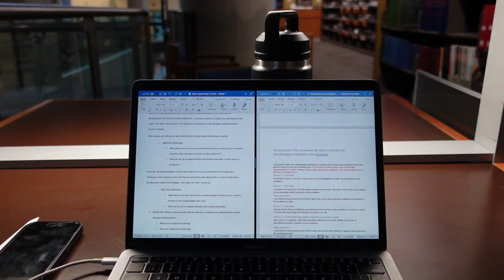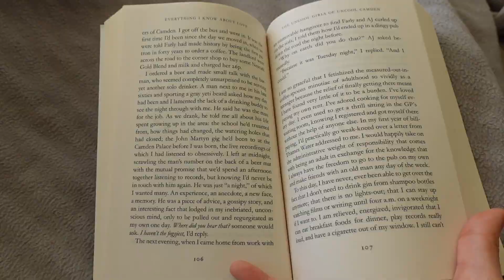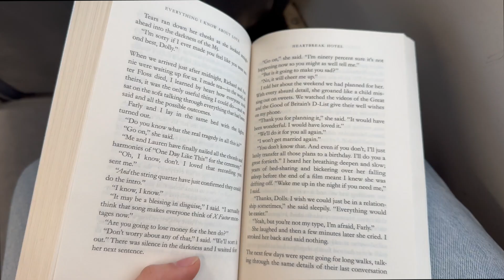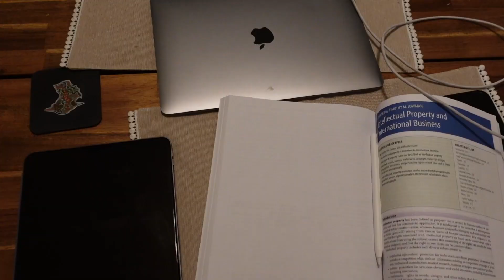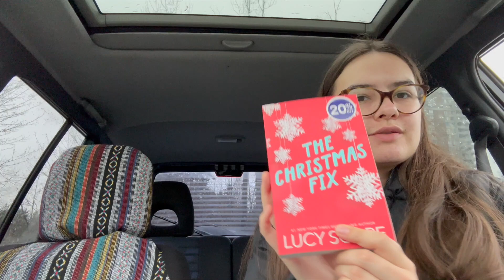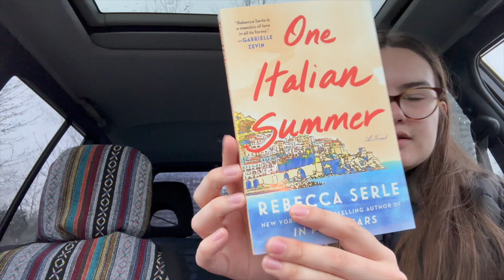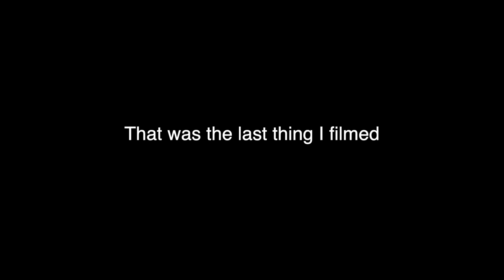finals week | studying, friends & book haul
FAQ
~how old are you? 20 when this is posted (my birthday is nov 11)
~what do you use to edit? I use Final Cut Pro